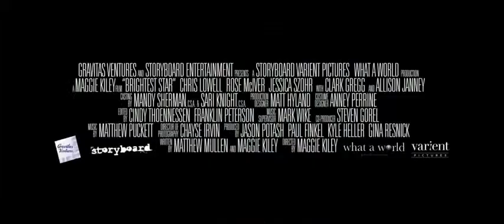Brightest Star Official Trailer #1 2014 Clark Gregg Chris Lowell Movie HD